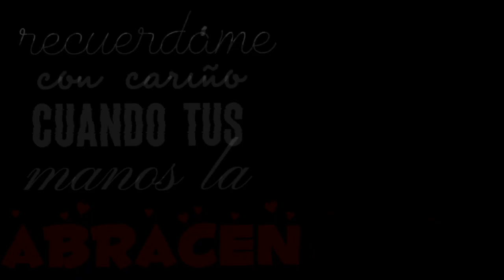Espero que seas feliz...||•meme•||Riumba roto😭🤧💔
mi pasion es destruir ships🤑